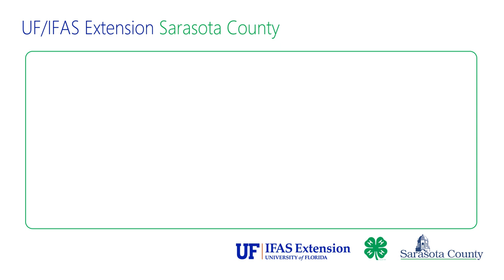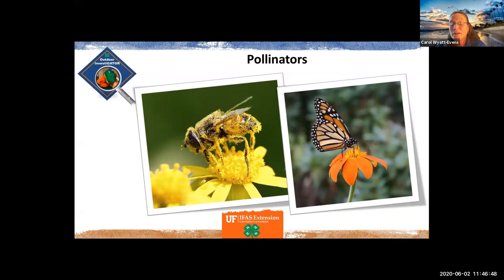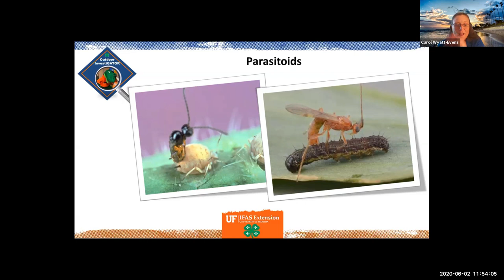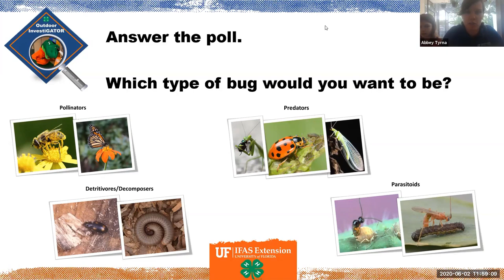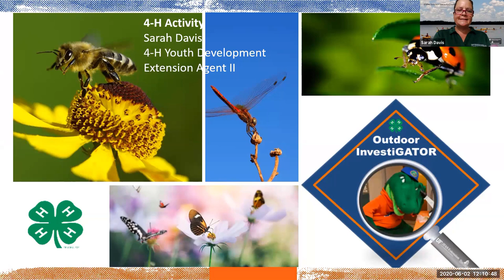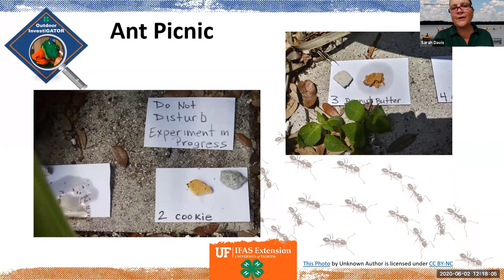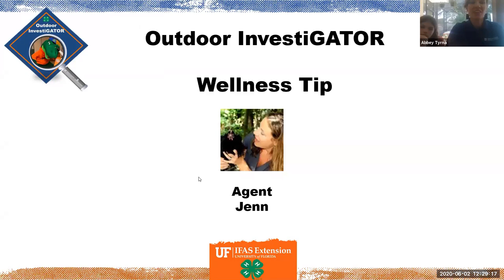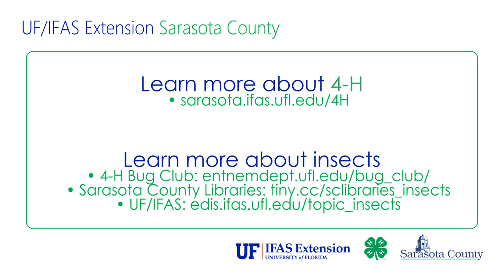4-H Outdoor InvestiGATOR: Session 1 - Land – Insects and handwashing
Join us for an hour of hands-on activities that teach boys and girls about the amazing world of insects, from cold-loving bugs to colonies that span thousands of miles. And get a lesson in hand-washing, to boot.